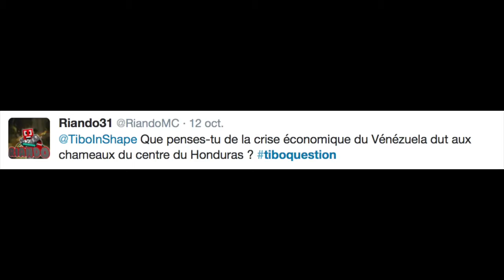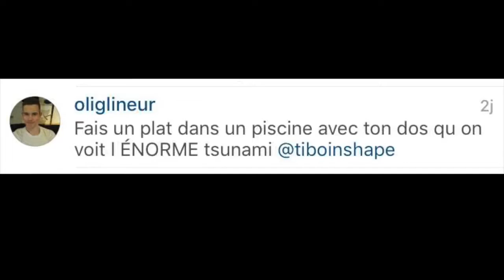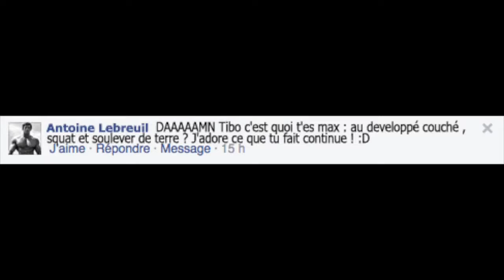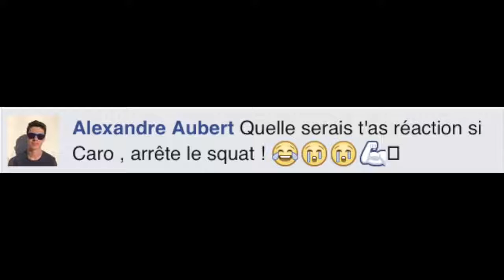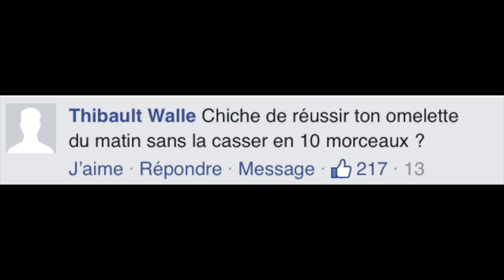MOI PRESIDENT ! FAQ !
Je réponds à vos questions !

Musique de fin : ► Uppermost - flashback

►Tee Shirt NoPain NoGain : 10% avec le code TIBO10

Les compléments alimentaires que j’utilise:

Matin :
Alphamen (1gelule)
Omega 3 (2 gelule)
Vitamine C (500mg)

Avant muscu :
MyPre (2scoops 30min avant)
AAKG (2g)
Acètyle L carnitine (2g)

Pendant la muscu :
Maltodextrine : 50g
Peptropo : 20g
BCAA : 10g

Après la muscu :
Impact Whey Protein gout choco (40g)
Créatine Monohydrate (5g)
Glutamine (5g)

Midi :
Omega 3 (2gelules)
Alphamen (1gelule)

Collation :
Soy protein isolate vanille (30g)

Soir :
Omega 3 (2gelules)
Glycine (10g)

Avant dormir :
Vitamine B5 (1g)
ZMA

Si vous lisez cette phrase écrivez « Une FAQ ENORME et SECHE » en commentaire !